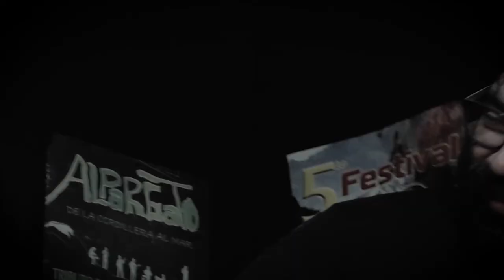AUTOMOTOR live session